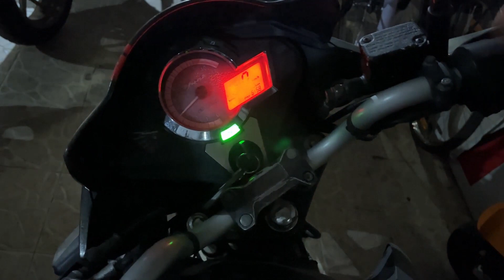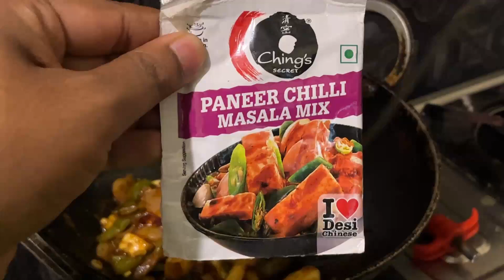ଉଲ ଖାଇ ମା ର ଛେନା ତରକାରୀ vlog231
Food recipes
New odia vlog
video
Pregnancy
Odiadaily life vlog
video
Husband wife vlog
Odiabahu vlog
motivation video
Odia lifestyle
Prank on wife